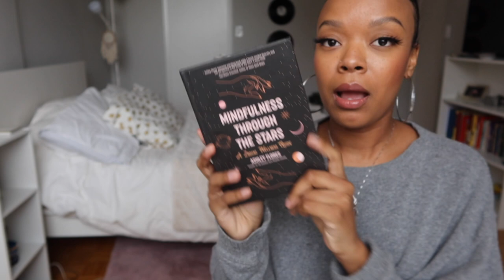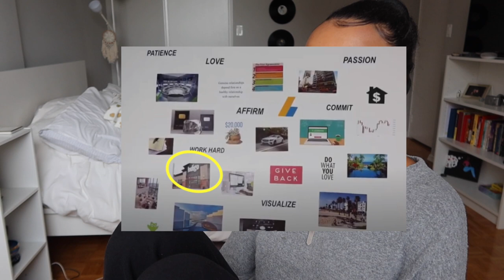Manifest your dream life by doing these TWO things...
Hi guys, today I'll be sharing some manifestation success stories as well as how to manifest the RIGHT way! I hope this inspires some of you. Happy manifesting :)

Age: 26
City: Toronto
Camera: G7x Mark III
She/her